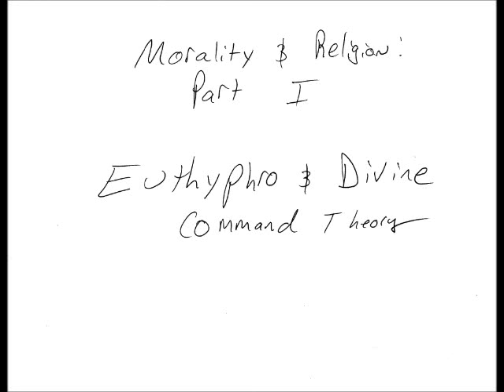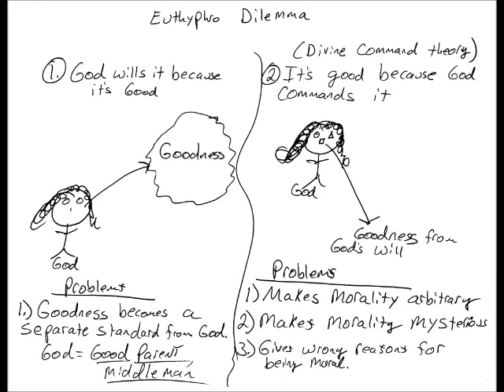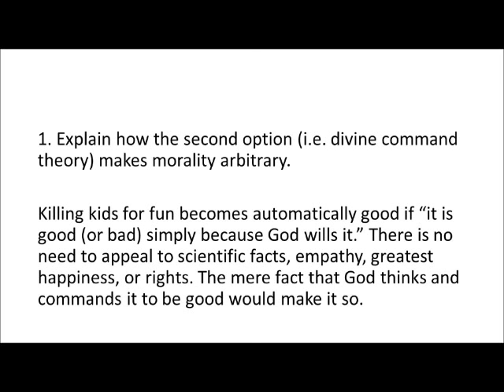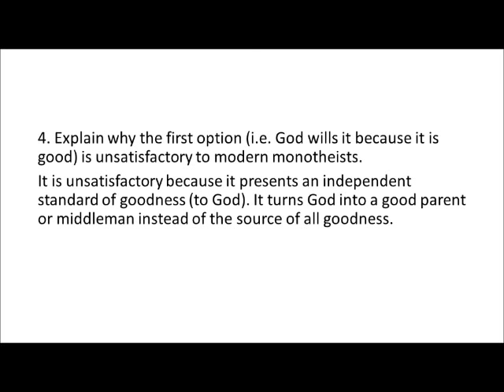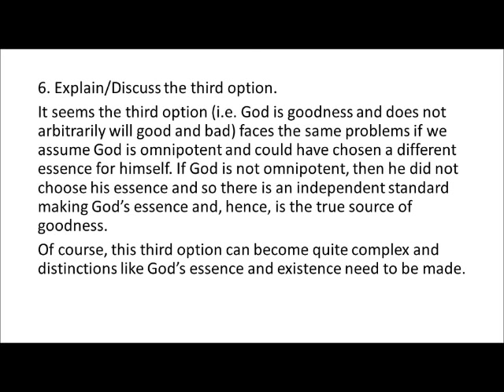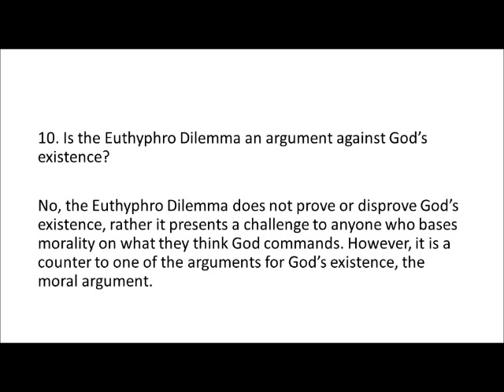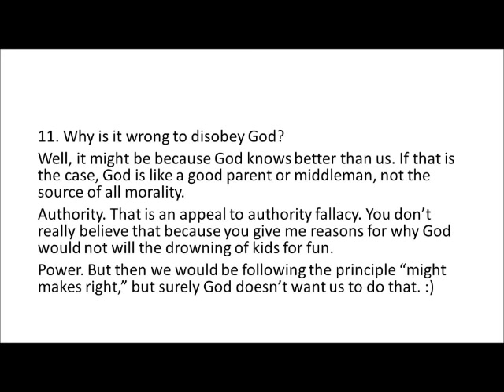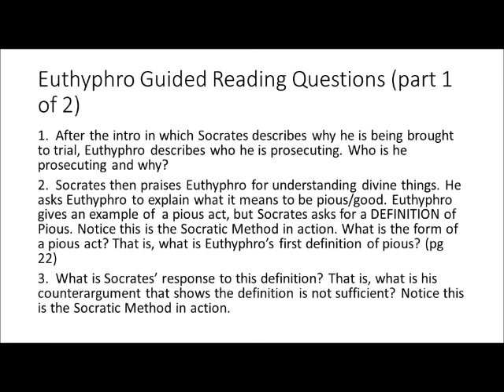The Euthyphro Dilemma: Religion and Morality (Divine Command Theory)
This is my initial lecture on the Euthyphro. I give an overview, common replies, and q & A. Looking back in 2020, I would add more about the third alternative .    Can morality be based on God's Commands?